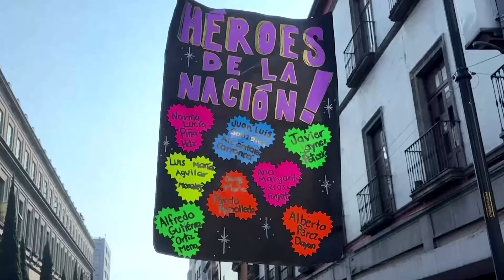Mexico Supreme Court keeps intact most of judicial reform | REUTERS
Mexico's controversial judicial reform requiring direct election of judges and magistrates emerged mostly unscathed from a Supreme Court vote on whether it violated the country's constitution.